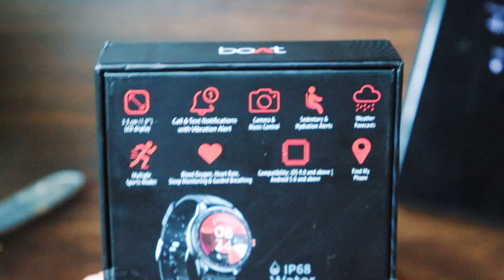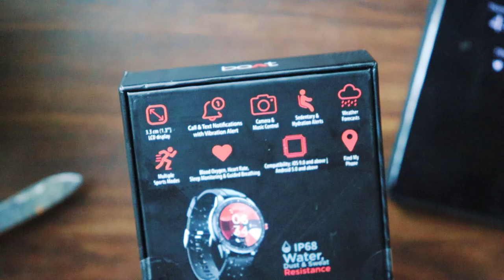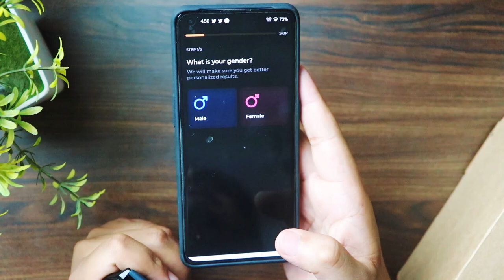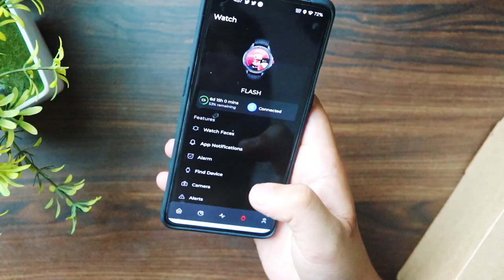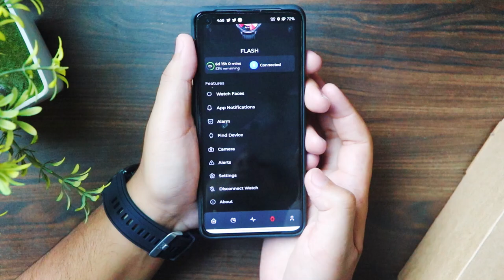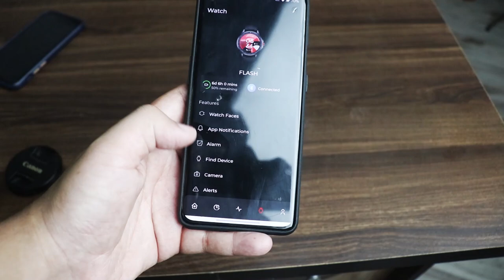Boat Flash Edition Smartwatch Hindi Unboxing and Review..!!🔥🔥🔥🔥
🔴 Catch me LIVE on Amazon!

THANKS AGAIN FOR WATCHING MY VIDEO ON- Boat Flash Edition Smartwatch Hindi Unboxing and Review..!!🔥🔥🔥

The growth trajectory of the Indian wearable market continues to soar, thanks to the cheaper offering from companies like Realme, Xiaomi, Noise, and Boat, the latest brand to join the bandwagon. In a launching spree, Boat launched its third budget smartwatch ‘ Boat Flash ‘ in the Indian market with a 45mm round dial wheel, 1.3 inch LCD display, metal build, blood oxygen levels tracker, and more at just Rs. 2,999. Is Boat Watch Flash worth its asking price? How much of a smartwatch experience does it deliver? Let’s find it out!

Boat Flash Specs:
Display: 1.3 inch Touchscreen LCD screen.
Connectivity: Bluetooth 5.0, Compatible with Android and iOS.
Sensors: Optical heart rate sensor, SpO2 sensor, 3-axis accelerometer.
Sports Modes: Outdoor Run, Walk, Cycle, Football, Basketball, Badminton, Yoga, etc.
Fitness Features: Real-time heart rate monitor, Blood Oxygen level (SpO2) monitor, Sleep Tracking, Sports Tracking, Step Counter, Meditation.
Other features: Idle Alert, Drink Reminder, Smart Notifications, Phone Finder, Weather Forecast, Music and Camera Control.
Rating: IP68 rating.
Straps: Detachable silicon straps.
Battery: 200 mAH.
Weight: 52g.
The Boat Flash also uses more premium materials. It has a metallic made frame casing with a single button on the right edge. The button can be used to wake/sleep the screen and is used as a back button when using the Smartwatch. The feedback from the button is on point.
Coming to the display, It has a 1.3-inch colour LCD touch screen display with a hidden resolution. In my point of view, the display quality is decent and justify the price tag. Yes, the display is decently bright and offer good viewing angles. But it a little bit struggle under bright sunlight, which is acceptable at this price point.
Coming to the user interface of the watch. I really like the overall clean and modern looking user interface of this Boat watch. The navigation work very smoothly without any lag. The navigation is pretty straight forward: Swipe right to show all the notifications, including detail message and app notification.
To use this Watch, it is important to connect with the Boat Wearable app. Setting up the watch is simple and straightforward. The best part is that the App UI is very clean and userfriendly.
Talking about the performance, the Flash Watch works just fine when it comes to tracking sleep, Spo2, and heart rate tracking. The data is quite similar to other fitness band and smartwatches in the same price range. But the steps tracking is not up to the mark, it doesn’t seem accurate. It requires some accuracy adjustment on the software side. It also lacks GPS support, but it can latch on to the GPS in seconds once you link with the smartphone for your runs.
The Boat Flash is powered by a 200 mAh battery. As per the company claims, it offers 7 days of battery life with a heart rate monitor on, 9 days with a heart rate monitor off. In my brief usage (around 1-2 days), the charge dropped from 100% to 80% with a heart rate monitor on. Undoubtedly, the battery life is really good on this Boat Smartwatch.
If you are looking out for a fitness tracker with a smartwatch experience, Boat Flash at Rs. 2,499 is a good deal. But above this price tag, just ignore it! At Rs.1,000 to Rs. 2,000 extra, we have the Realme Watch S, Amazfit Verge, and Bip S with better accuracy, built-in GPS, and other impressive features.

SO HOPE YOU GUYS LIKED THIS VIDEO OF MINE - Boat Flash Edition Smartwatch Hindi Unboxing and Review..!!🔥🔥🔥🔥

HOPE AAPKO MERI YE VIDEO PASAND AAYI HOGI- Boat Flash Edition Smartwatch Hindi Unboxing and Review..!!🔥🔥🔥